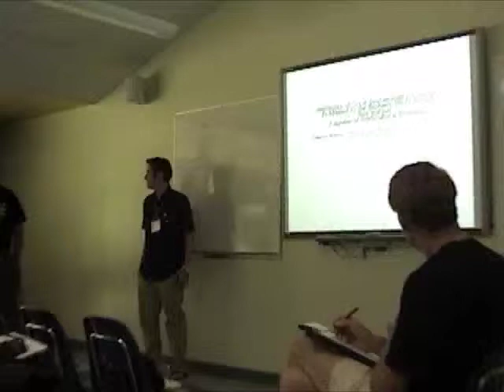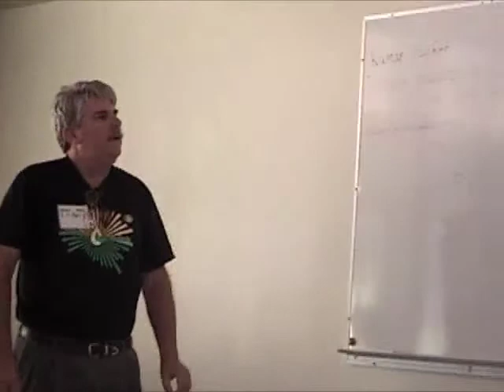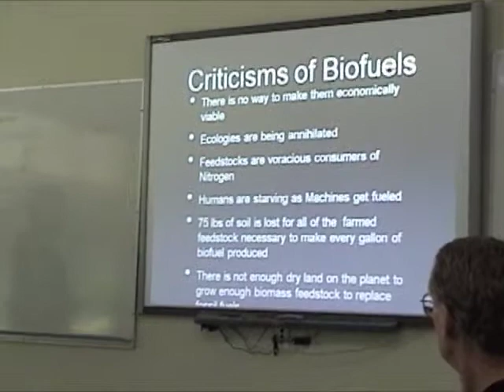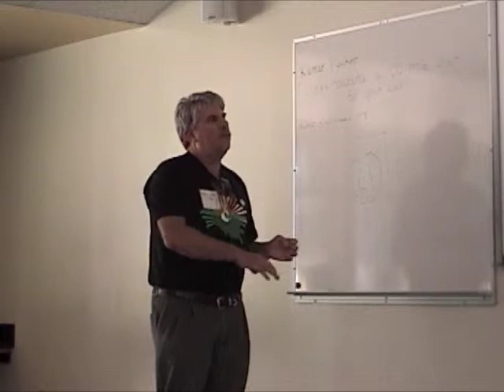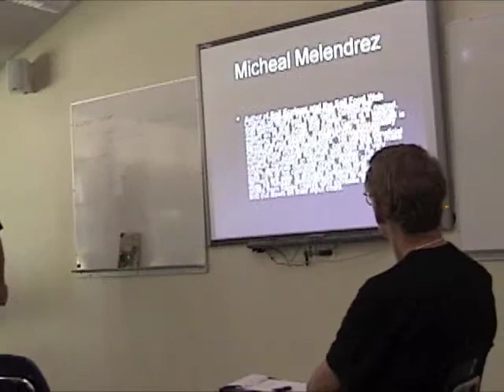Sustainability Concepts For The Biofuels Micro Sector - Neil Watson - CBC 2011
Highlights of Great Sustainability Concepts as Applied to the Biofuels Micro Sector presented by Neil Watson, Founder of Horticultural Proteins at the 2011 Collective Biofuels Conference in Duncan, BC, Canada